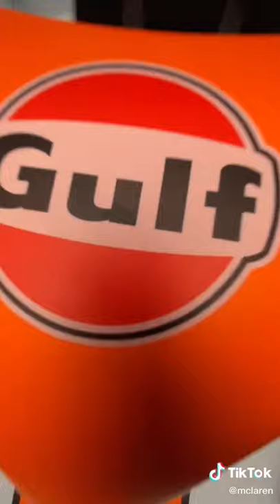New McLaren Car For The Monaco GP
formule 1 cafe,
formule 1 2021,
formule 1 bahrein 2021,
formule 1 live,
formule 1 francais,
formule 1 cafe ziggo,
formule 1 livestream,
formule 1 portugal 2021,
formule 1 acceleration,
formule 1 alpine,
formula 1 aston martin,
formula 1 austin,
formula 1 anthoine hubert,
formula 1 animated,
formula 1 acceleration,
formula 1 aerodynamics,
a formula 1 car,
formule 1 best,
formule 1 barcelona,
formule 1 barcelona 2021,
formule 1 bruit,
formule 1 bahrain 2021,
formule 1 barcelona 2016,
formule 1 best moment,
formule 1 crash,
formule 1 canal +,
formule 1 cafe 2021,
formule 1 car,
formula 1 cockpit view,
formule 1 changement de roue,
drs formule 1 c'est quoi,
la formule 1 c'est quoi,
c pas sorcier formule 1,
formule 1 documentaire,
formula 1 drive to survive,
formula 1 drive to survive season 3,
formula 1 documentary,
formula 1 drift,
formula 1 drs,
formula 1 drive to survive trailer,
formula 1 driver,
formule 1 grand prix d'italie,
formule 1 grand prix d'italie 2021,
la formule d'ouverture 1 as,
formula 1 engine,
formula 1 explained,
formula 1 emilia romagna 2021,
formula 1 engine sound,
formula 1 engine explained,
formula 1 esports,
formula 1 emilia romagna,
formula 1 exhaust,
e formula 1,
e formule 1 monaco,
formula e vs formula 1,
formule e 0-100,
formule 1 esport,
formule 1 ferrari,
formule 1 femme,
formula 1 funny moments,
formula 1 fp2,
formule 1 full race 2020,
formule 1 game,
formule 1 grosjean accident,
formule 1 geluid,
formule 1 grand prix,
formule 1 grosjean accident reaction,
formule 1 gp,
formula 1 game,
formule 1 grosjean,
g krachten formule 1,
formula 1 highlights,
formula 1 hour,
formula 1 highlights 2021,
formula 1 halo,
formula 1 highlights 2020,
formula 1 history,
formula 1 haas,
formula 1 highlights today,
formule 1 400 km/h,
formule 1 imola,
formula 1 intro,
formula 1 interview,
formula 1 imola 2021 full race,
formula 1 in car camera,
formula 1 inside story,
formula 1 intro 2021,
formula 1 indianapolis,
formule 1 jaaroverzicht 2017,
formule 1 jaaroverzicht 2020,
formule 1 jaaroverzicht,
formule 1 jeux video,
formule 1 jules bianchi,
formule 1 jeux video crash,
formule 1 just cause 3,
formule 1 jouet,
j'suis une formule 1 meme,
j'essaie une formule 1,
je suis une formule 1,
j'suis une formule 1 sardoche,
formule 1 kwalificatie,
formule 1 karlův most,
formule 1 kijken,
formule 1 kalender,
formule 1 kijken belgie,
formule 1 kijken op tv,
formule 1 kijken 2021,
formule 1 kijken zonder ziggo,
formule 1 live bahrein,
formule 1 les pistonnés,
formule 1 lietuviskai,
formule 1 live stream 2021,
formule 1 live kijken,
formule 1 live tv,
formule 1 sur l'autoroute,
formule 1 monaco,
formule 1 max verstappen,
formule 1 moteur,
formule 1 music,
formule 1 magny cours,
formule 1 my team luckygraafnl,
formula 1 miami,
formule 1 max verstappen best moments,
formula 1 netflix,
formula 1 news,
formula 1 nurburgring,
formula 1 netflix trailer,
formula 1 niki lauda,
formula 1 neck training,
formula 1 noise,
formula 1 numbers,
formula 1 onboard,
formula 1 on street,
formula 1 overtakes,
formula 1 off road,
formula 1 onboard monaco,
formula 1 onboard crashes,
formula 1 online,
formula 1 orchestra,
piosenka o formule 1,
wszystko o formule 1,
formule 1 portugal,
formule 1 praha,
formule 1 ps4,
formule 1 portugal live,
formule 1 pour les nuls,
formula 1 pov,
formule 1 pit stop,
formule 1 qualification,
formula 1 qualifying,
formula 1 q3,
formule 1 q1,
formule 1 qualification live,
formule 1 quelle chaine tv,
formule 1 qui s'envole,
formule 1 qui passe,
formule 1 race,
formule 1 race highlights,
formule 1 reportage,
formula 1 racing,
formula 1 race highlights,
formula 1 reaction,
formula 1 radio,
formula 1 red bull,
c r formula 1944,
formula 1 sound,
formule 1 samenvatting,
formule 1 song,
formule 1 spanje 2021,
formule 1 start,
formula 1 steering wheel,
formula 1 spanish grand prix 2021,
formula 1 song,
formule trigonométrique 1ere s,
formule topologique 1ere s,
formule 1 training,
formule 1 test,
formule 1 today,
formule 1 test 2021,
formula 1 theme,
formula 1 training,
formula 1 testing 2021,
formule 1 trailer,
formule 1 uitleg,
formula 1 usa,
formule 1 undercut,
formula 1 uk tv,
formule 1 usa,
formule 1 ultra vomit,
chui une formule 1 sardoche,
piloter une formule 1,
formula 1 vs,
formula 1 vs nascar,
formula 1 v10,
formule 1 vs indycar,
formule 1 verstappen,
formula 1 vs indycar,
formula 1 v12,
formula 1 vs formula e,
gta v formule 1,
vmax formule 1,
formule 1 v praze,
gta v formule 1 gameplayrj,
formule 1 williams,
worldsupercars formule 1,
christophe willem formule 1,
winamax formule 1,
iway formule 1,
formule 1 2009 wii,
formule 1 wintertest 2021,
formule 1 wedstrijd,
wymiana kół w formule 1,
wymiana opon w formule 1,
formule 1 xbox one 2020,
formule 1 xbox one,
xray formule 1 x1 2021,
sora x formule 1,
formule 1 youtubeur,
yann formule 1,
formule 1 yarışları,
yarasky formule 1 gta,
formule 1 ziggo,
formule 1 zandvoort,
formule 1 ziggo sport,
formule 1 zenders,
formule 1 ziggo tv,
formule 1 ziggo kijken,